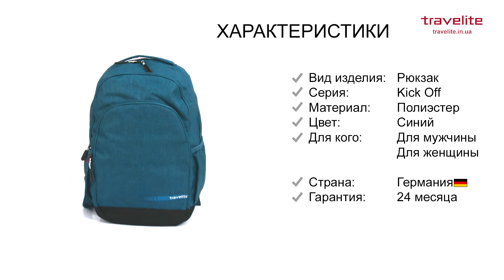Обзор рюкзака для ноутбука Travelite KICK OFF 69/Petrol TL006918-22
Рюкзак для ноутбука Travelite Kick off TL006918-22 синий. Форма – вертикальная. Вес – 0,7 кг. Параметры - 31x45x16см. Объём – 22 л. Рюкзак изготовлен из плотного полиэстера с водоотталкивающей пропиткой и украшен логотипом бренда спереди. Состоит из одного основного отделения на молнии. Внутри карман для ноутбука 15,6" и открытые карманы для мелочей. Снаружи есть два кармана на молнии и два боковых кармана для зонтика и бутылки воды. Карман на молнии сзади. Съемные плечевые лямки рюкзака регулируются. Производство – Германия. Гарантия 2 года.